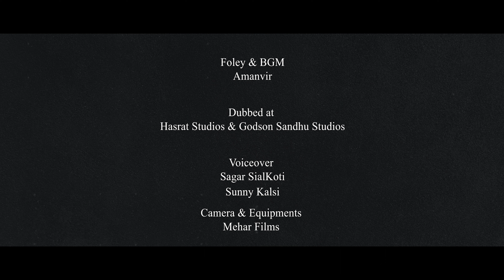AD OF VAR HAND TOOLS